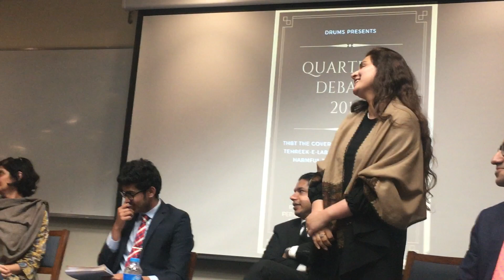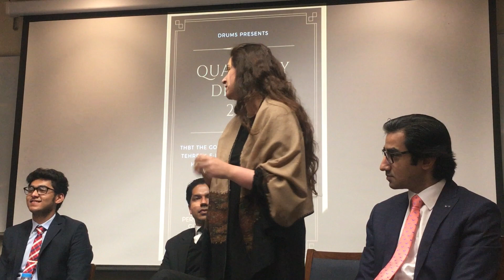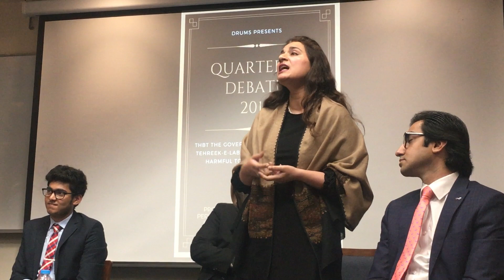Quarterly Debate 2018 Part 6 (Misha Mansoor)